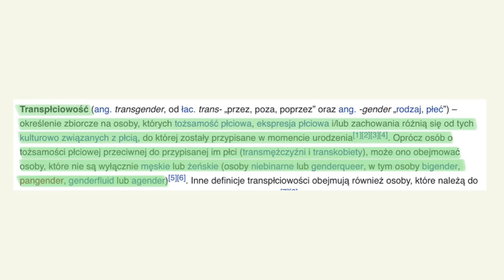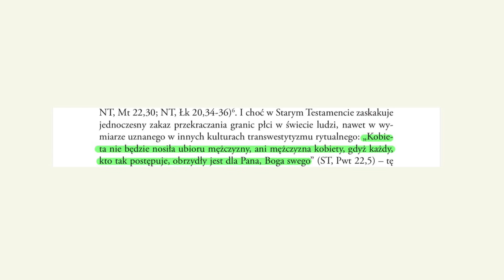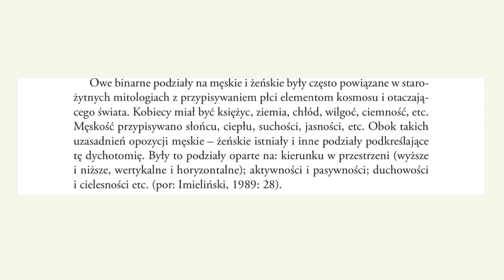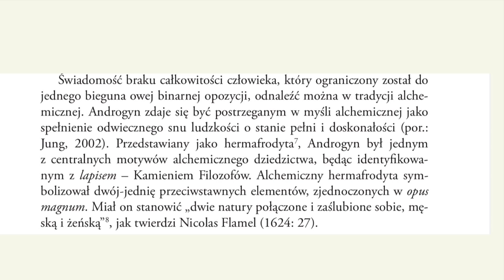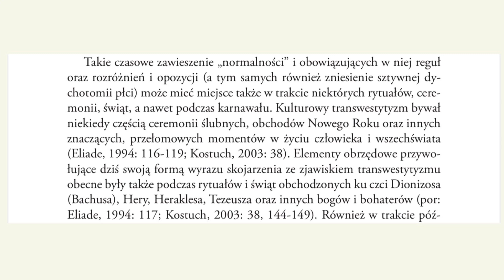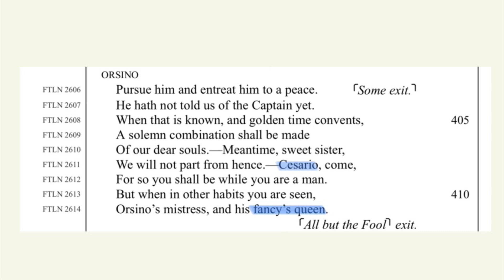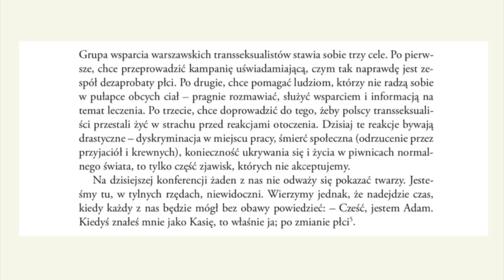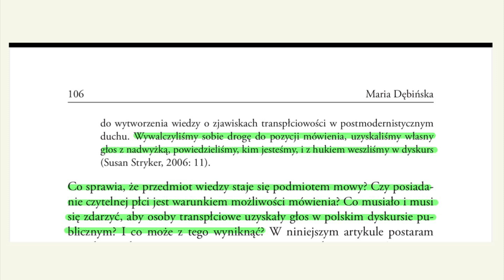Czym jest transpłciowość? / Artur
łapcie mój pierwszy, chociaż spóźniony co najmniej o 15 godzin wideo esej na temat transpłciowości!

Polecany wideo esej od koleżanki po fachu, S.B. Edwards, transpłciowość w starożytnym Rzymie: